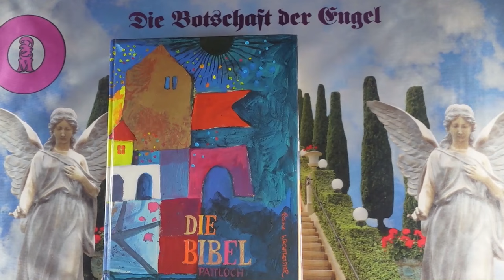Napi impulzus - 2024 Július 29 - Üzenetek a Bibliából❣